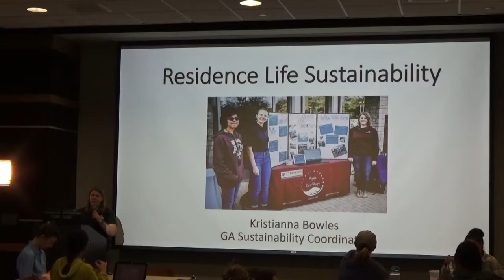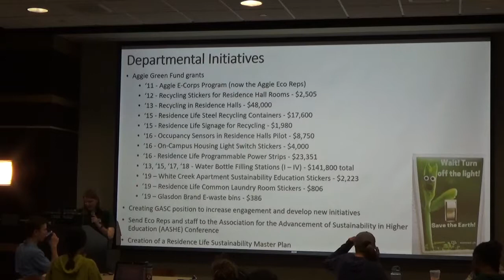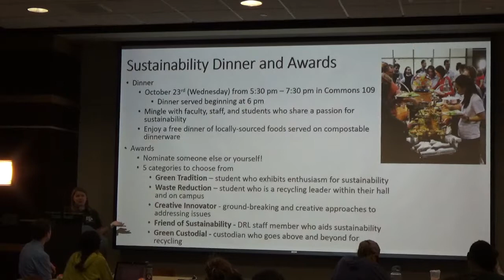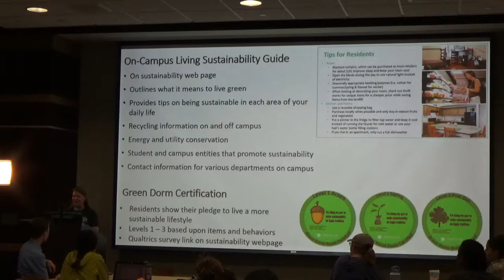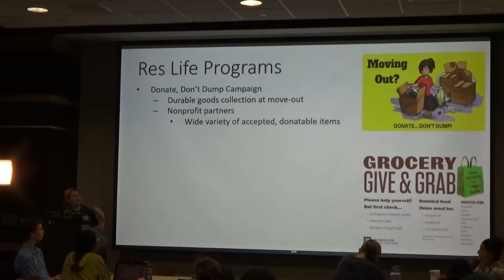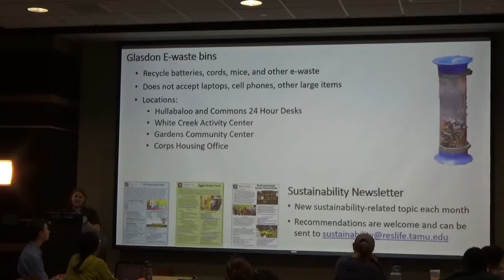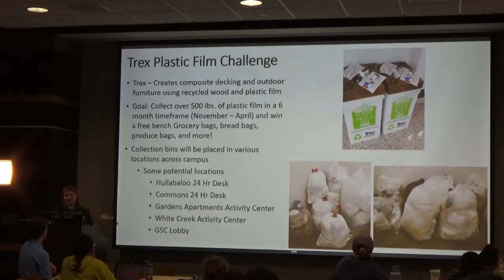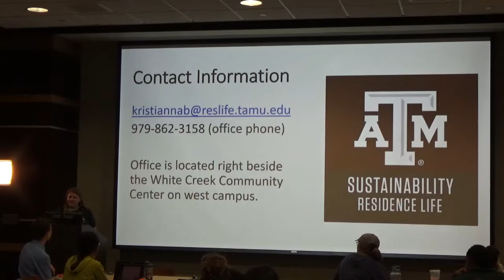Residence Life Sustainability Resources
Kristianna Bowles - EcoRep Retreat 2019